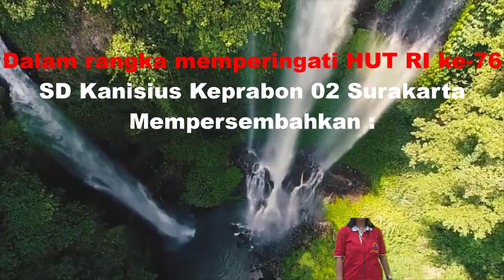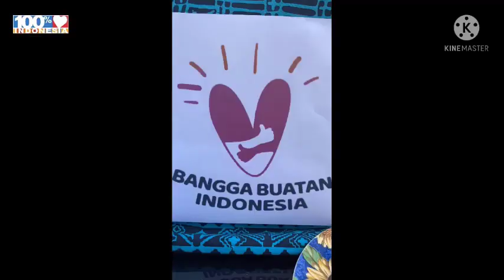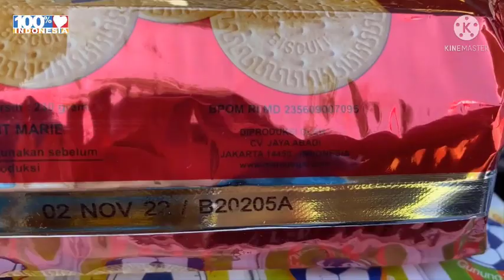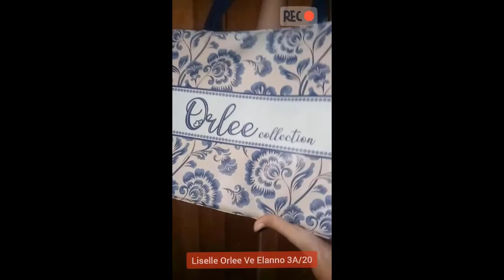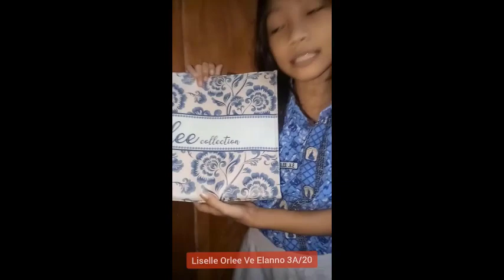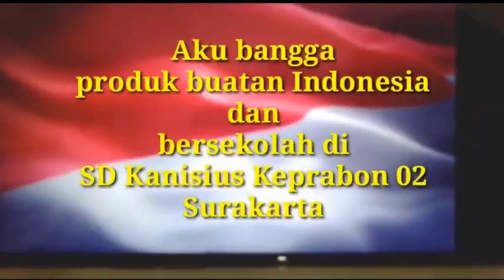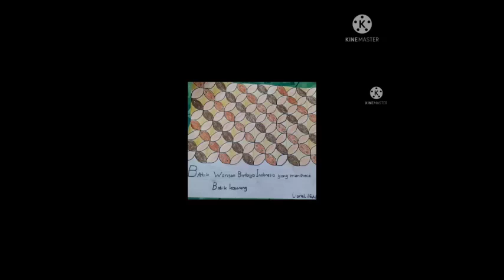PERINGATAN HUT RI KE 76 - SD KANISIUS KEPRABON 02 SURAKARTA